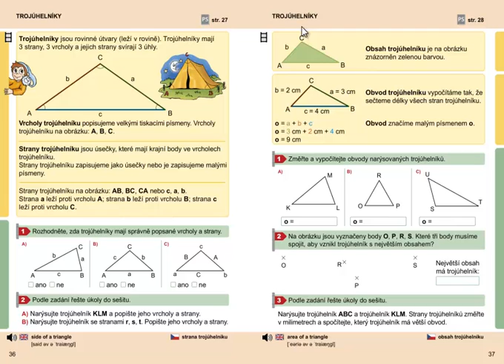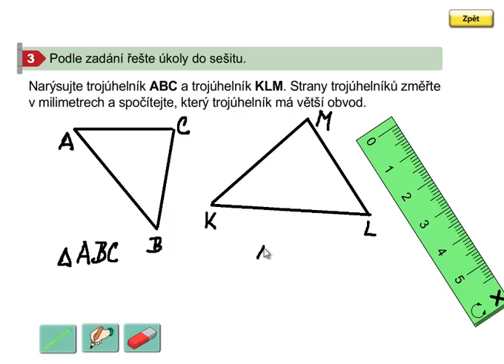Rýsování (výpočet obvodu trojúhelníka), Geometrie 3. ročník, strana 37, cvičení 3